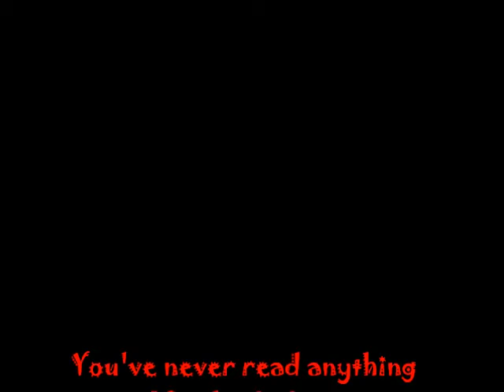Friday the 13th.. Be One EP.5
Vanessa:*eyes get wide* ok this is bad. *goes in the house* WOOOW! Everybodys got hormones goin crazy here!
Justin:*straddling Nick, kissing him but stops*
Nick:*face turns red* what?
Justin:huh?*looks at Nick then at them jumps up* no! NO! we werent doing that
Nick:*shocked at Justin* but you wanted to
Justin:*looks at Nick* theres something more important going on here than sex! its the fact that Joe is gone Cameron is crying and we're being pulled into things we shouldnt do! *sees Vanessa* who are you
Vanessa:that was kind of harsh kid but youre cute so ill let it slide *smirk*
Justin:*blush*
Nick:whatever *leaves goes uspstairs*
Vanessa:im Vanessa. i know everything that goes on here. i guess you could say i been in this same situation.
Sterling:really?
Vanessa:yeah.you said something about a Joe? what happend?
Justin:at the house next to this one we were in the basement and suddenly Steve started talking to us and then he took Joe cuz he said Joe had a big mouth and thought he would be a problem so now we dont know where he is
Vanessa:hmm*sits down on the couch* thats very interesting *whispers* he doesnt usually do things like this..
Jesse:excuse me?
Vanessa:huh *looks up* oh nothing *smile* this game hes playing is different now its changed from how he first started
Jesse:*sits* how do you know
Vanessa:when you live close to here you see learn and hear alot of things. *serious* you guys want to leave right
Sterling:*sits beside Jesse* yes
Vanessa:you cant
Justin:why not
Vanessa:once you enter the street theres no going back. you cant just walk to the sigh and walk back across the street youll just end up walking back here. the only way to get out of here is to put Steve back where he belongs
Justin:in his grave?
Vanessa:*looks at him* no! back to Hell. i have no idea where your friend Joe is but im pretty sure he'll be using..uhh
Sterling:Cameron
Vanessa:yeah Cameron. he'll be using Cameron like playing with his mind and..body to make him think and do things he doesnt want to do or does and hes just toying with Cameron and Joes lust for each other
Justin:pfft! Cam has no lust hes not sexually active...
Sterling:*looks at Justin* are we talking about the same Cammy? the one whos liked Joe since what? kindergarten? and who would dream abou-
Vanessa:HEY! dont give Steve any ideas to use against them! hes probably listening now
Everybody gets quiet. a cold wind goes through the house.
Sterling:*shivers, gets closer to Jesse wrapping Jesses arm around him* did anyone else feel that chill just now?
Justin:*wraps arms around self*
Vanessa:*thinks:too late*

With Cameron*
Cameron:*lying on bed crying* Joe..Joeeey...come back...Joeeey
Steve:would you like to see your precious Joe? *cackle*
Cameron:*sits up* Y-YY-YOU! give him back to me!
Steve:awwhhh well ill let you see him instead. but in the meantime im going to have some fun with you...
Cameron:what? *looks around, lift legs to chest, feels something rubbing him* AHHH!
Steve:dont fight me. *appears as a dark image*
Cameron:*eyes get wide thinks:hes..hes not old* wheres Joe
Steve:*touches Cameron again*
Cameron:*about to moan but stops self* no..please
Steve:*feels Cameron getting hard* mmm thats better
Cameron:*crying* please..stop
Steve:*feels Cameron precum licks hand* youre ready *disappears*
Cameron:*starts breathing hard room changes its dark but then a light comes on showing a beautiful room with a love seat and a heart-shaped bed. looks to the right and sees Joe standing half naked with handprints all over him and bruises with hands tied above his head. runs over* JOE!!! *wraps arms around him*
Joe:*tape across mouth* mm mmm mmm!
Cameron:*looks up slowly takes tape off* Joe! are you ok
Joe:yeah that bastard touch me freakin everywhere that perv! help?
Cameron:*starts taking off the bands around his ankles then the one around his waist, slowly lets hands go up Joes arms*
Joe:Cam...*leans head down* Cammy...
Cameron:i was soo worried about you *gets the rope untied*
Joe:*hands drop head goes into Camerons neck* Cammy..he.he touched me *hands go up and down Camerons sides*
Cameron:i know me too...*wraps arms around Joes neck*
Joe:he wanted us like this..but if we're gonna do it. im gonna make love to you *pulls back looks into Camerons eyes*
Cameron:*eyes wide*
Joe:i love you
Cameron:*speechless*
Joe:if this is our last night together im gonna make the most of it and show you how i feel about you. im not gonna hurt but what ever happens ill be there for you til my last breath is gone
Cameron:*tears fall*
Joe:*kisses him backing him onto the bed*